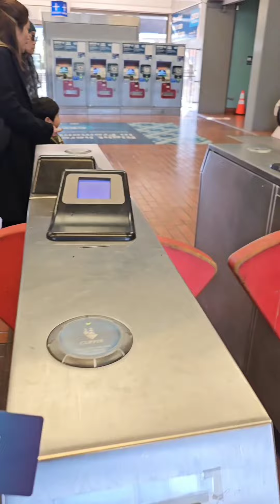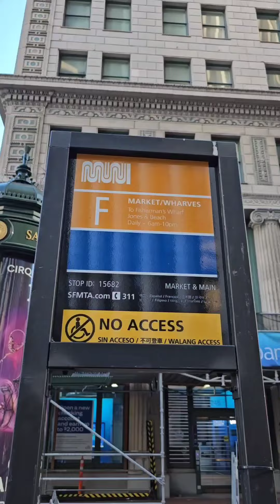Walking tour Pier 39 San Francisco